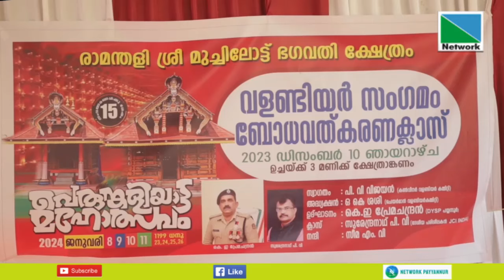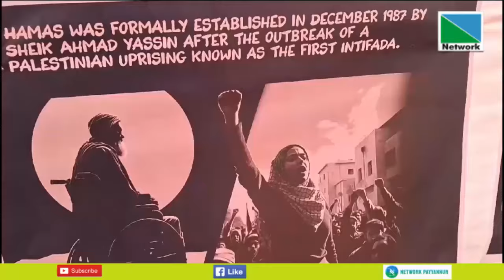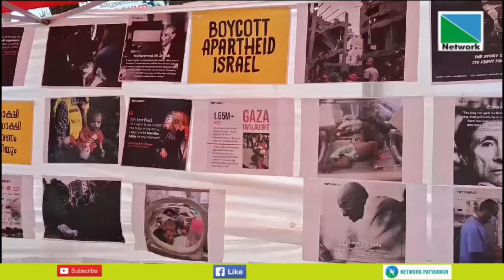11 DECEMBER 2023